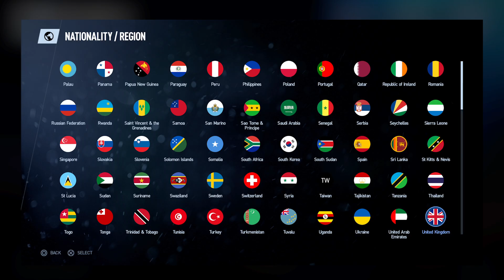RaceWorld Season 1 Episode 1